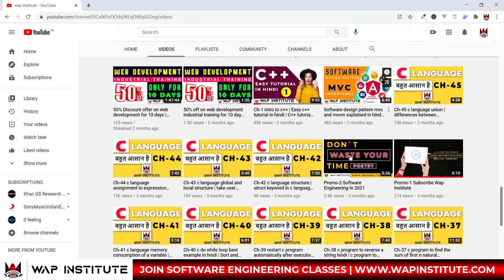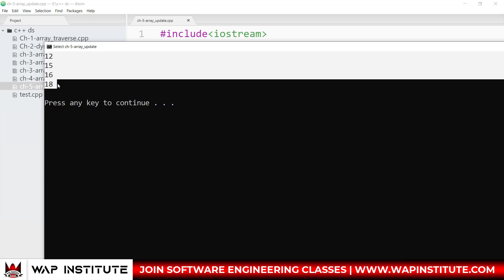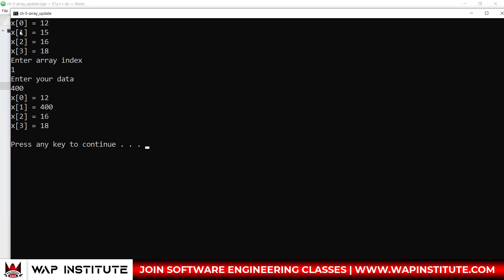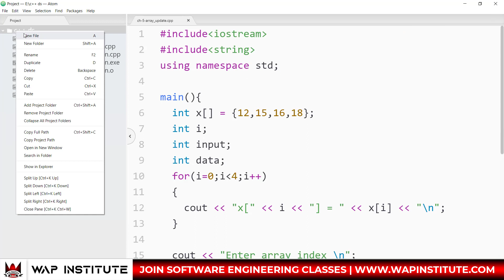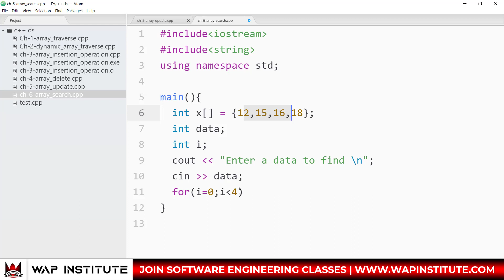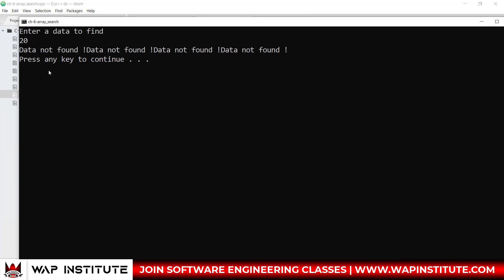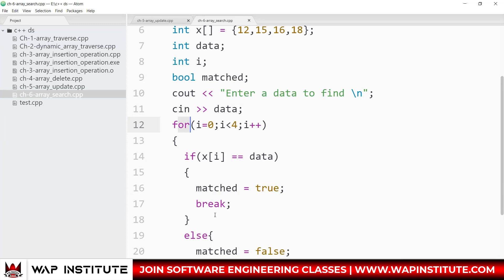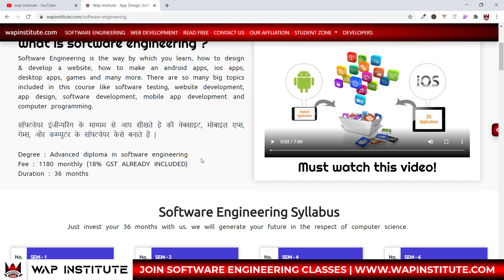Ch-11 DSA - search and update operations in array | data structure, c, c++, java hindi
Dear students
In this video we are going to learn how to update data of any an array from specific index number and how to search and find data from an array.

Office hour
10:00am to 6:00pm

---* Video keywords *---
how to search data in array c c++ java python javascript hindi,
how to find data in array c c++ java python javascript hindi,
how to perform search operations in array data structure hindi,
how to delete data from array c++ java javascript python hindi data structure,
how to delete data from specific index in array hindi,
delete array data from specific index hindi,
how to shift or move a data from one one index to other index in array hindi,
how to control output message inside for loop c++ hindi,
how to take user input in array c c++ java hindi,
array in c++ java javascript python data structures hindi,
how to check memory usage of an array in c++ hindi,
how to check or find the length of an array in c++ data struture,
how to check memory usage each element of an array in c++ hindi,
how to print all the element of an array using for loop c++ java python javascript hindi,
data structure and algorithms tutorial for beginners in hindi,
data structure and algorithms tutorial in c c++ in hindi,
data structure and algorithms tutorial in java script in hindi,
data structure and algorithms tutorial in java in hindi,
data structure and algorithms tutorial in python in hindi,
data structure and algorithms tutorial in angular in hindi,
data structure and algorithms tutorial in react in hindi,
what is algorithms in programming hindi,
what is algorithms in data structure hindi,
what is logic in programming hindi,
data structure by saurabh shukla,
data structures interview questions and answers in hindi,
data structures jenny,
data structures naresh technolgies,
data structures neso academy,
data structures gate smashers,
data structures and algorithms abdul bari,
data structures class 12 computer science hindi,
data structure and algorithms interview questions in hindi,
what is algo in hindi,
what is algorithms in hindi,
how to write algorithms in c++ java python angular react,
need of algorithms hindi,
why we use algorithms in data structure hindi,
what is the use of algorithms data structure c++ java python javascript,